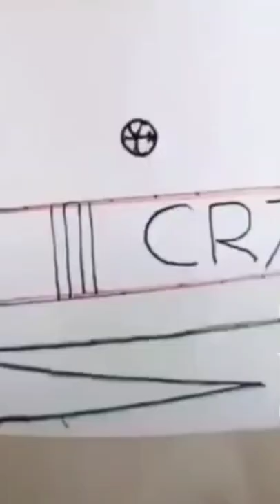cristiano match drawing please cristiano ronaldo ko support karo bhai 😥😥😥😥